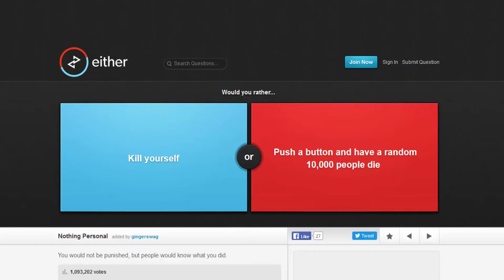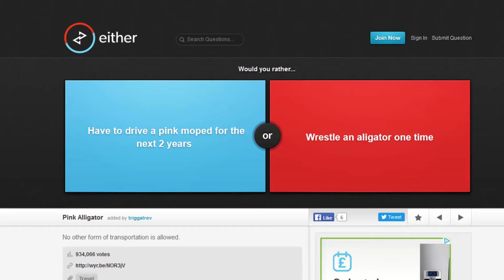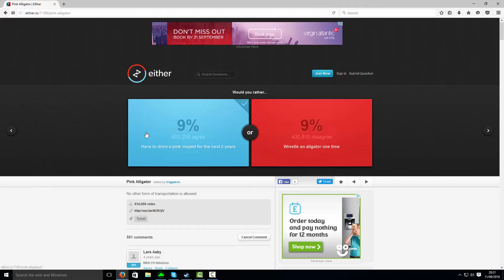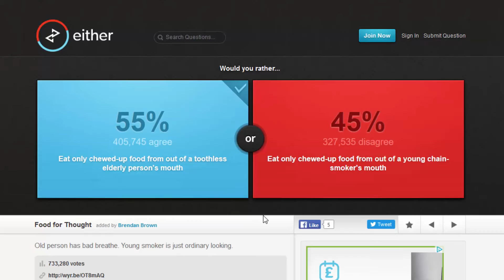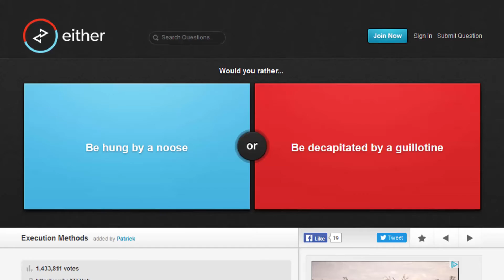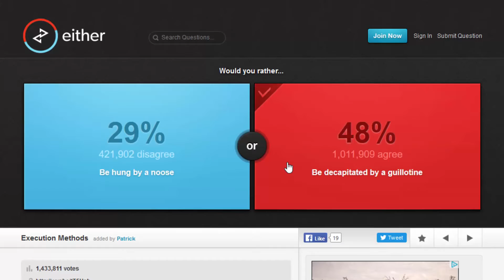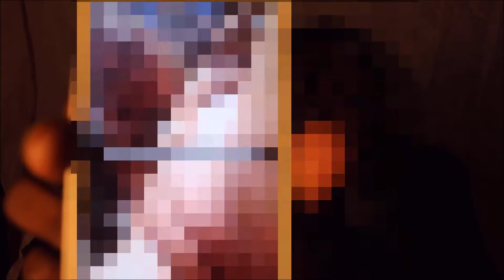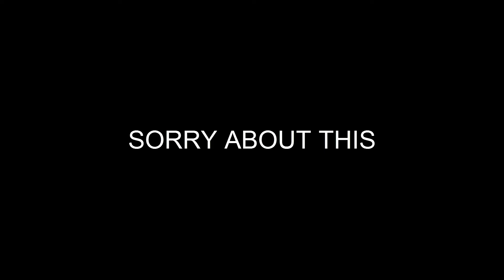Would you rather with MALIQUE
Hello guys this time I have bring a special guest to play would you rather with me. I hope you like it :)